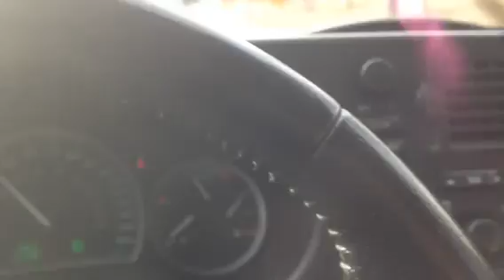Tulsa Riverside Drive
Few days before the pedestrian bridge over Riverside would be torn down. Gathering place is under construction. February 2015